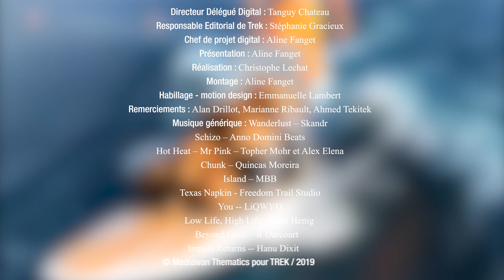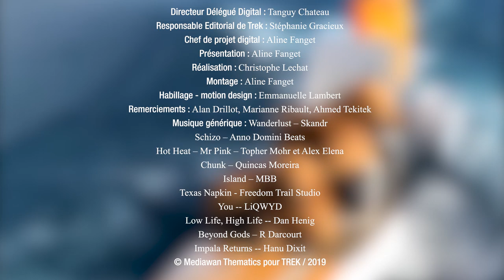Kilian Jornet et Maude Mathys à la Sierre-Zinal, les français au top en surf - Zap #13 - Trek TV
💪Maude Mathys, Kilian Jornet et Anaïs Sabrié martyrisent les records de la Sierre-Zinal
😍Une demande en mariage trop mignonne
👑Les Français Marco Mignot et Maud Le Car au sommet du surf
😉Jim Walmsley y était presque

Trek est la 1ère chaîne dédiée aux sports outdoor: VTT, trail, escalade, ski, alpinisme, surf, sports extrêmes… Une montée d’adrénaline quotidienne avec des programmes incarnés et des images époustouflantes. Trek n’a qu’une ambition : vous offrir une programmation vertigineuse ! En plein cœur de la nature, repoussez vos limites en défiant les éléments et tutoyez les plus grands exploits jamais réalisés par l’homme.